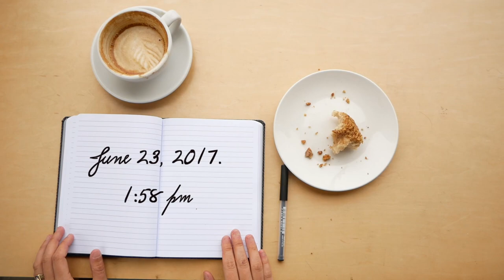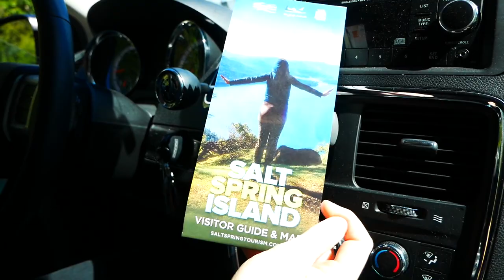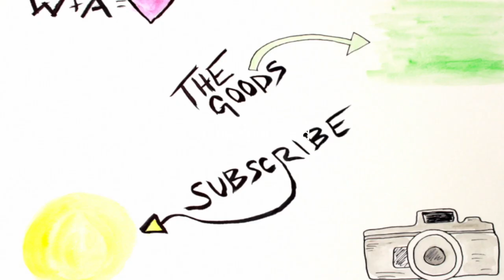SURPRISE TRIP TO THE GULF ISLANDS! Pt. 1 | Ally Vlogs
Guys, this was Allison's first time vlogging! She did all the shots, picked out the music, help me edit the clips ect! She did it all. And I am so proud of her.
So much happened during this trip we had to put it into two parts!

Thanks babe for always going that extra mile to make me feel so special! I love you xo

Clothing!

Cheers Friends! xo